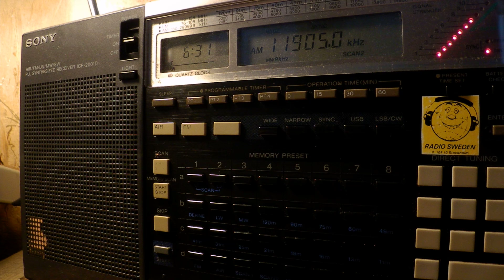30 05 2017 Radio France International in English to WCAf 0630 on 11905 Issoudun